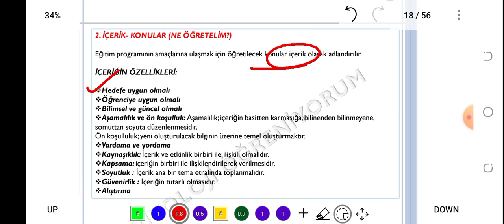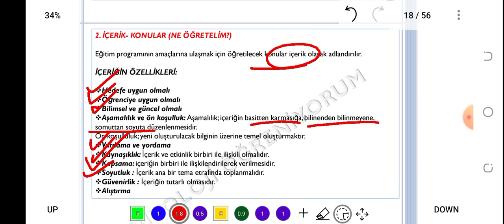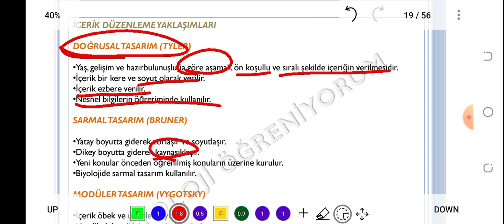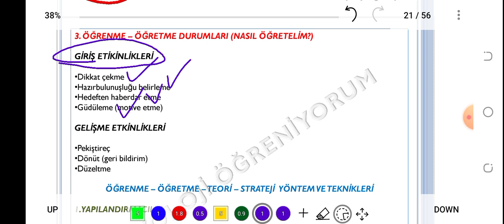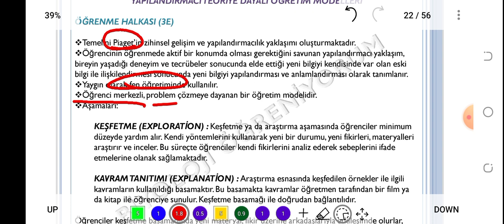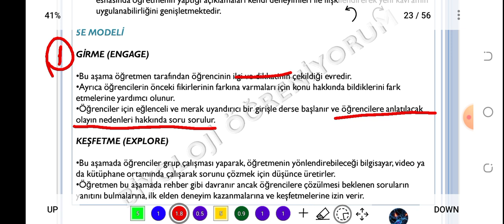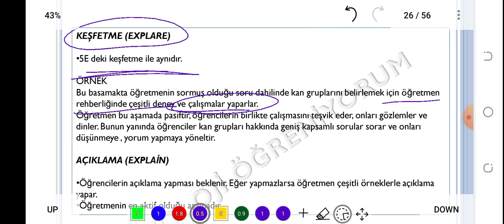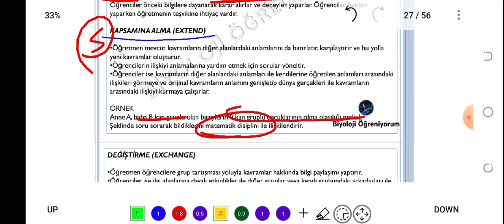ÖABT BİYOLOJİ ALAN EĞİTİMİ - 3